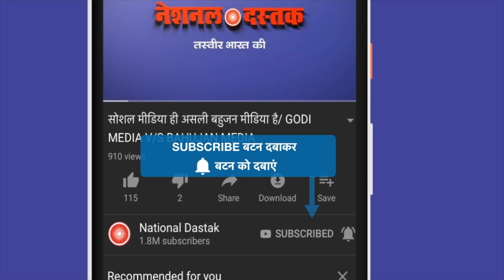बीजेपी को किसानों ने फंसाया/YOUTH LEADER ON FARMER AND BJP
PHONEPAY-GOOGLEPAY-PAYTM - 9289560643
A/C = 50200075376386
IFSC = HDFC0000314
Reporter-BEAUTY GIRI
Editor-MANUJ
Camera person-